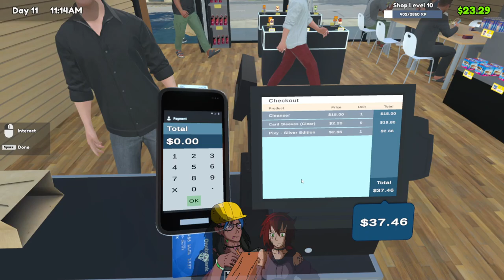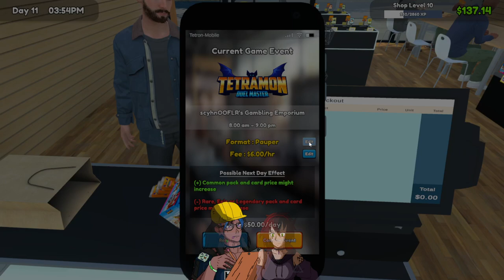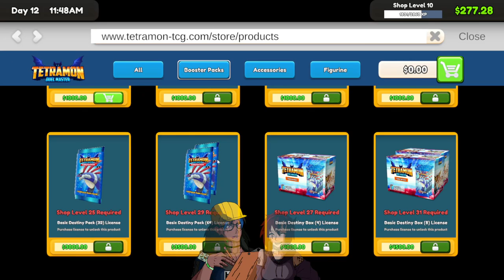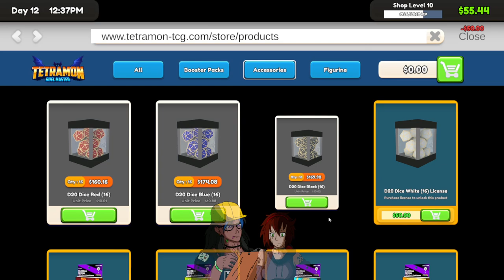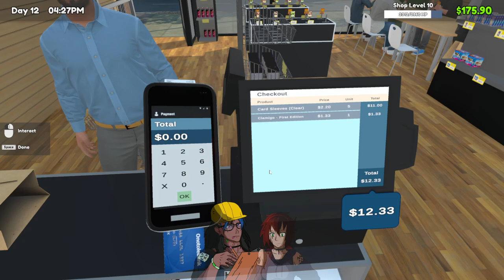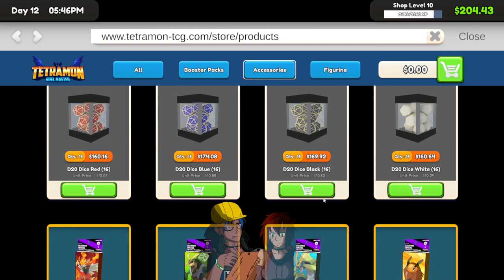OPENING PACKS FOR EXP - TCG CARD SHOP SIMULATOR - PART 6